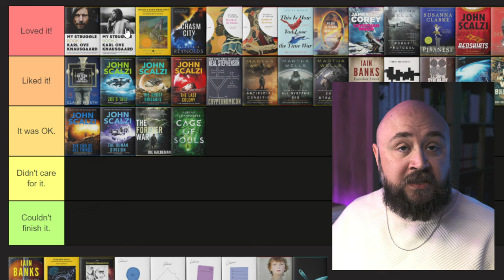My Struggle: Book Two by Karl Ove Knausgård Is Phenomenal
My thoughts on Karl Ove Knausgård's _My Struggle: Book Two (A Man in Love)._